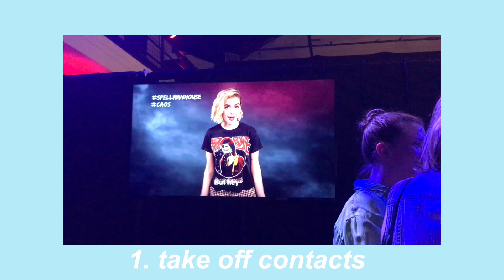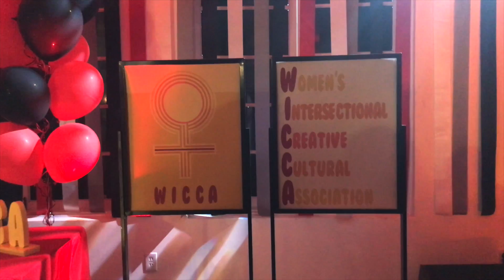THE SPELLMAN HOUSE TOUR IN LA ♡ Vlogmas Day 13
On this 13th day of Vlogmas, I reflect on the time I went to the SpellmanHouse CAOS exhibit in LA. Come along!

If you're reading this, comment your favorite Christmas emojis!